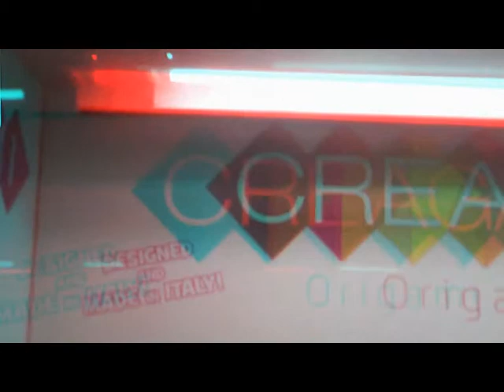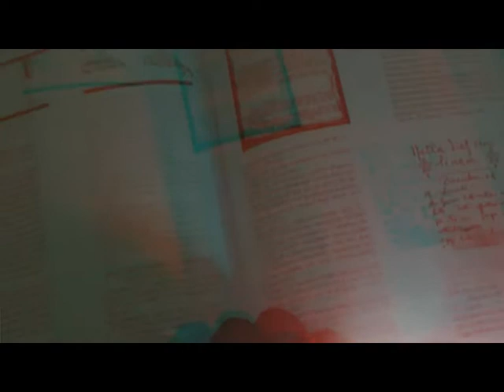3D Anaglyph Oloview [by Sergio Conegliano]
3D Anaglyph Oloview [by Sergio Conegliano] thru Bloggie Sony and MAGIX video deluxe 17 Premium
epc. Parathematic on Web
Holographic Display
Holographic Display [by Sergio Conegliano]  thru Bloggie Sony and MAGIX video deluxe 17 Premium
No only Scout House Milan Burigozzo Street [by Sergio Conegliano] thru  Huawei P8 lite
3D Anaglyph Oloview [by Sergio Conegliano] thru Bloggie Sony and MAGIX video deluxe 17 Premium